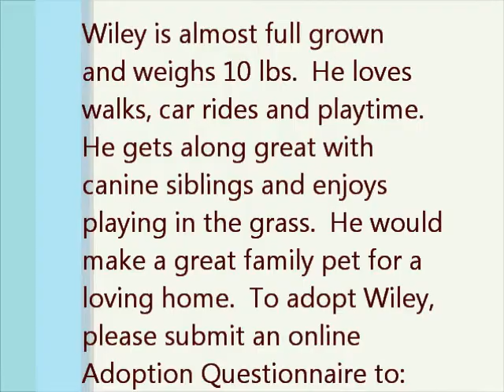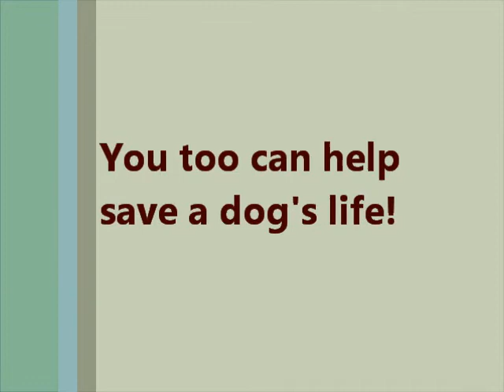Wiley-Maltipoo-Adoptable-KenMarRescue-Puppy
Hi my name is Wiley! I am a 10 month old Maltipoo pup that weighs about 10 lbs. I am neutered, up to date with all of my shots and microchipped.

I will weigh between 15-20 lbs when full grown.

I am healthy and am working on my housebreaking and crate-training with my foster mom.
I am a little shy at first but if you have a treat in your hand I'll be your new best friend.

BREED: Miniature Poodle + Maltese mix: Maltipoo, 11 months old, white, neutered, 10 lbs.

PET PEEVE: Having my picture taken.

OBSESSIONS: Love to play with my canine siblings and meet nice, gentle humans.

FAVORITE JOB: Sleeping in my cozy bed next to the heater on a cold night.

KNOWN ACHIEVEMENTS: Almost 100% housebroken, but, being a pup, still working on it.